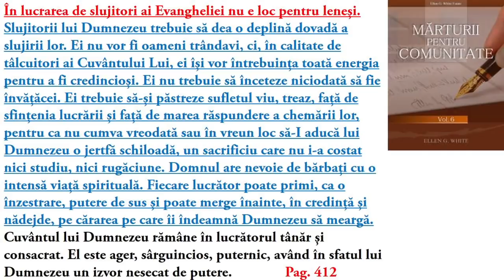159. O ULTIMĂ CHEMARE - MARIUS CHERPEC